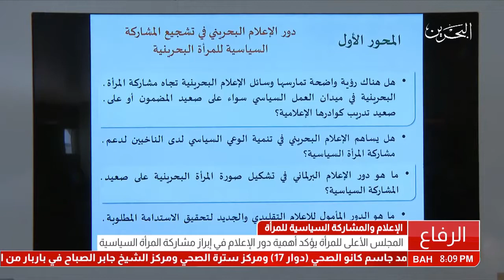البحرين :مائدة مستديرة حول الإعلام والمشاركة السياسية للمرأة تدعو الى إطلاق استراتيجية إعلامية وطنية